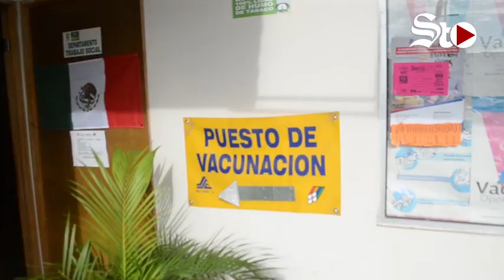Aplicación de la vacuna triple viral se encuentra en 'Veremos'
Mientras la Jurisdicción Sanitaria número seis en la región Lagunera dice que hay probabilidad de que la vacuna Triple Viral no se aplique durante la Tercera Semana Nacional de Salud -que se realiza del 7 al 13 de octubre de este 2017